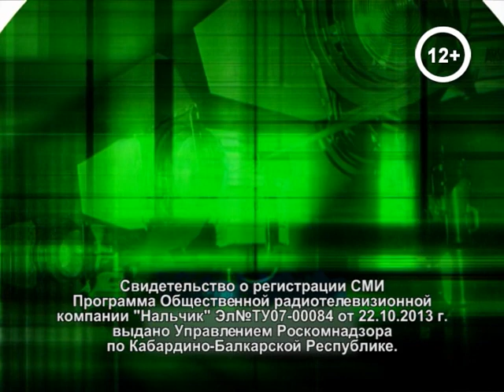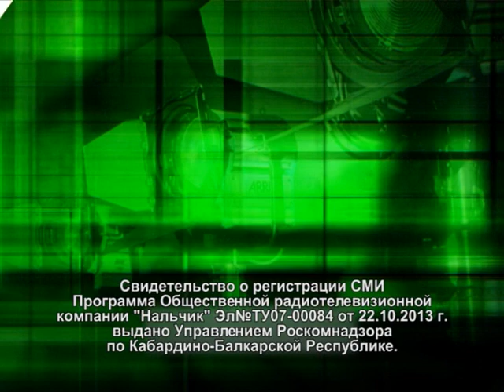В полотнах Дербент